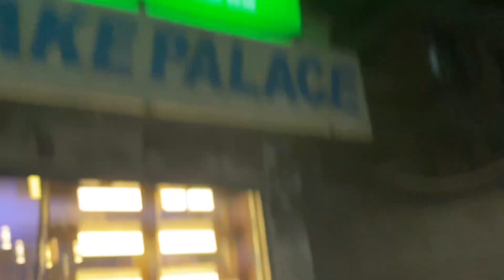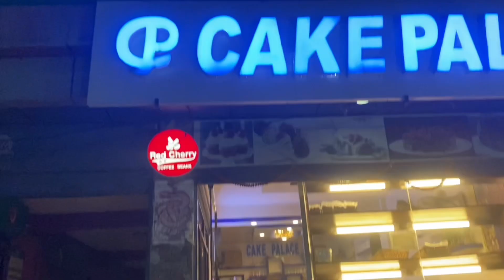PRAJINA’S BIRTHDAY VLOG